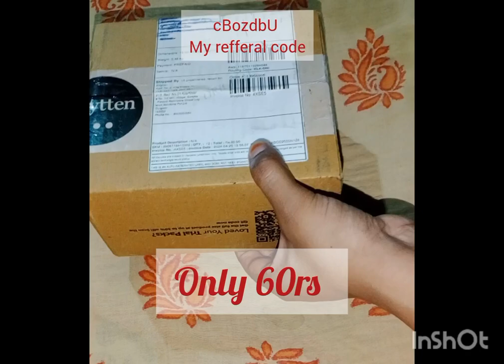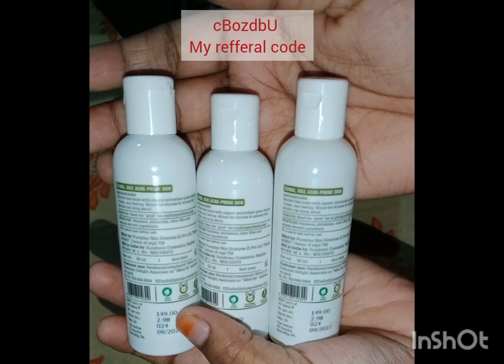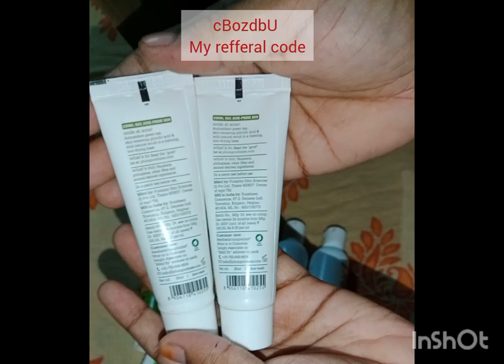only 60 rs me atna Sara product 😱😱 loot unboxing smytten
used my refferal code...cBozdbU

1 like bhi kardo 💕